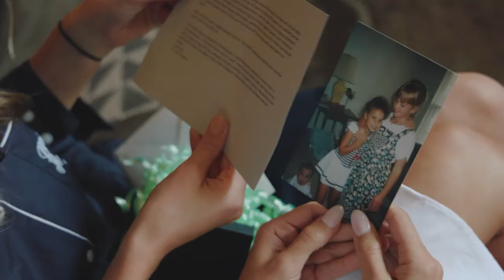What Can I Say, You Make It Easy | The Wrights | The Ridges Resort on Lake Chatuge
Danielle & Wade // 10.1.21

The Vendors that made it all possible:
Venue: The Ridges Resort on Lake Chatuge
Florist: Arrangements by Rachel Puckett
Cake: Dixie Confexions
Hair & Makeup: Hannah Easterwood Hair & Makeup Artistry
DJ: Club Rhett DJ & Photobooth Services
Videographer: Magnolia Road Film Co.
Photographer: Colleen Elise Photography

*This film was recorded on the Canon R6 with the Canon RF 24-105 and edited with Adobe Premiere Pro and After Effects.*